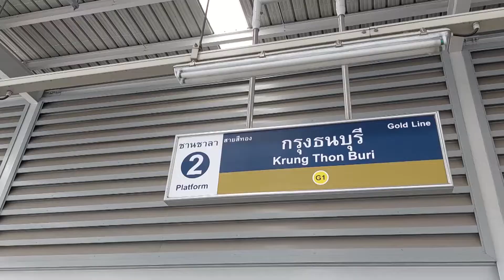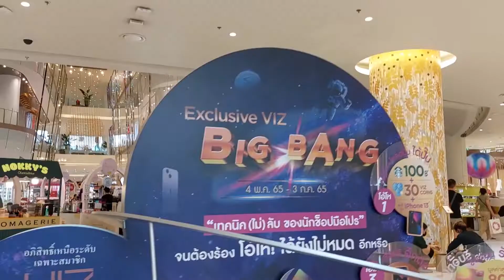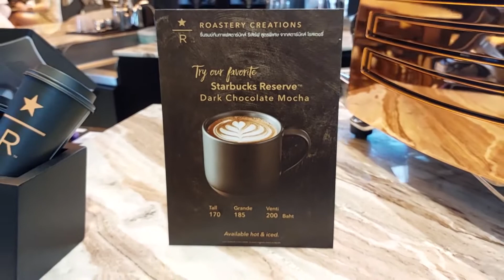全曼谷最靚嘅星巴克? 金色線初體驗, 走佬去泰國 RunToThailand ESP3, Prettiest Starbucks@IconSiam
全曼谷最靚嘅星巴克?
點樣搭BTS金色線去IconSiam, 啱曬怕熱嘅人又或者落緊大雨
價錢一樣, 去全曼谷最靚嘅星巴克啦!